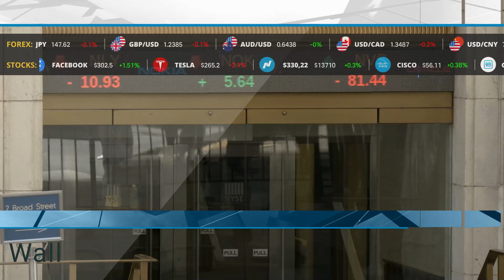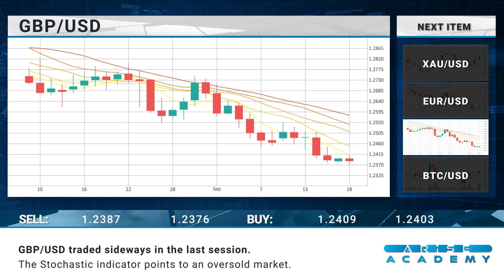Arise Academy Daily financial news 19 09 2023